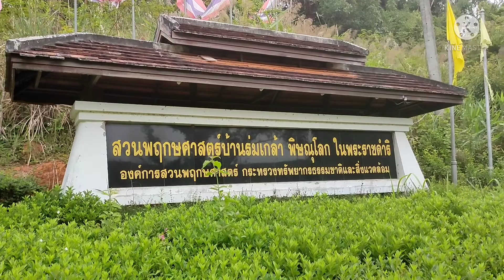นอบิเล่ย์หรือเอื้องคำกิ่วเวียดนาม ให้ดอกสวย สีสด ดอกบานทน Dendrobium nobile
นอร์บิเล่ย์ เป็นกล้วยไม้สกุลหวาย  บางทีก็เรียกเอื้องคำกิ่วเวียดนาม
 ให้ดอกสวย สีสด ดอกบานทน บานช่วง มีนาคม ถึง เดือน เมษายน